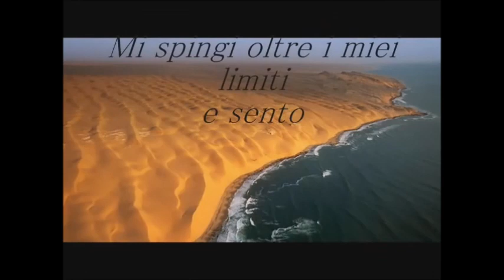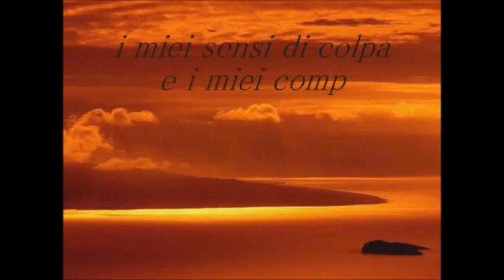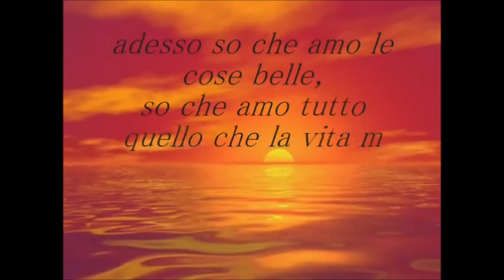Sei tu - Paulo Coelho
Mi spingi oltre i miei limiti
e sento di vivere appieno la mia stessa vita,
in te ho incontrato me stesso
e ho guardato oltre,
oltre ogni inimmaginabile limite.
Ho guardato nel profondo dei tuoi occhi
cercando di comprenderti
ma, ho visto tutto quello che di me
mai avrei voluto vedere.
Ho visto la mia fragilità e la mia insicurezza
i miei sensi di colpa e i miei complessi
le mie paure e la mia insofferenza
ho visto le mie tenebre e i miei demoni
allora, ho guardato ancora oltre
e nel profondo del mio cuore, un mare in tempesta,
un oceano immenso dove tuffarsi e perdersi
e lì nel profondo della mia anima ho compreso!
Ho provato piacere e orgoglio
nel capire quello che oggi provo
nel sapere chi oggi sono veramente
adesso so che amo le cose belle
so che amo tutto quello che la vita mi offre
e una di quelle sei tu.